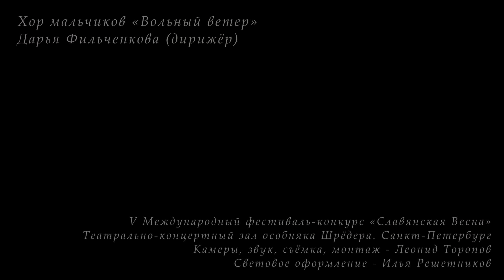Русская народная песня «Уж как по мосту, мосточку» 17.05.2024 Дом Шрёдера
Русская народная песня «Уж как по мосту, мосточку» (обработка - Татьяна Ставинова)
Театрально-концертный зал особняка Шрёдера. Санкт-Петербург, Петроградская набережная, дом 32